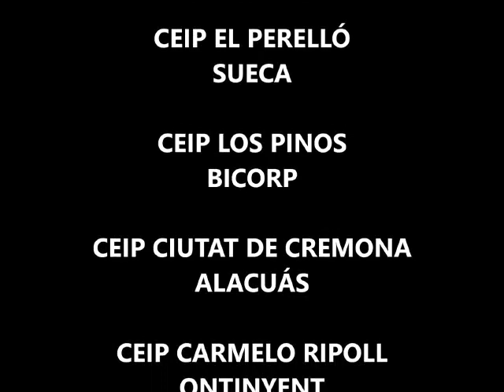Making off Musiescola4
Musiescola 4: Circ i inclusió. Makimg Off